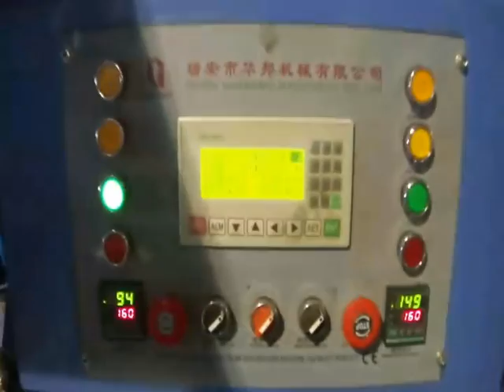High speed Paper Plate/Dish/Tray Press Machine ZDJ-500 With Collection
paper plate press machine,paper plate press machine,paper tray press machiine,paper plate machine price,paper dish machine rate,paper tray machine cost